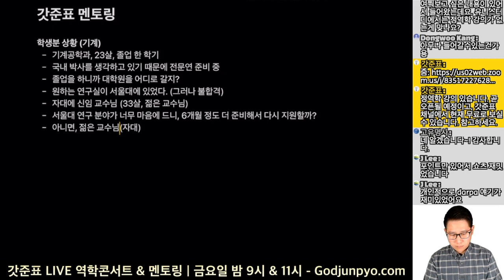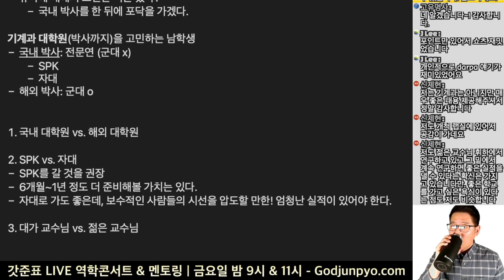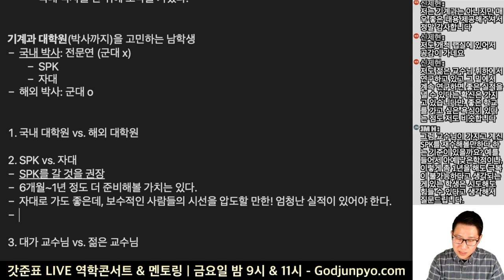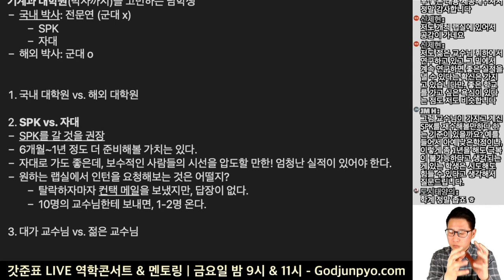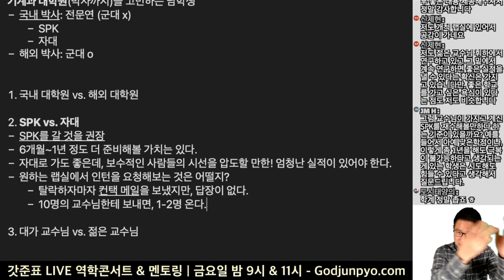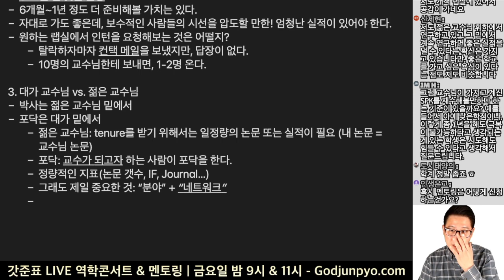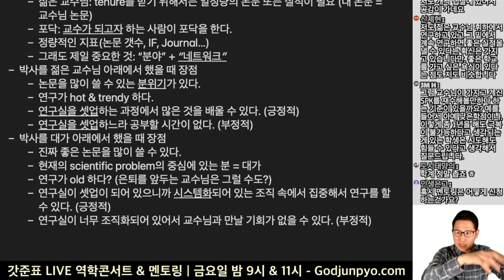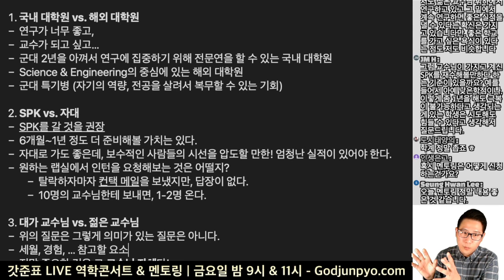기계과 대학원 선택 (SPK vs. 자대대학원)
기계과 대학원을 어디로 선택해야 할까요?

SPK 대학원을 가기 위해
재수까지 할 필요가 있을까요?

(비번: 오픈채팅방에서 공지)